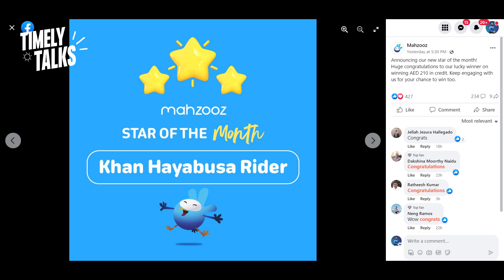Star of The Month | മാസത്തിൽ ഒരിക്കൽ മാത്രം ലഭിക്കുന്ന സുവർണ്ണാവസരം | ഒരാൾക്ക് 6 അവസരങ്ങൾ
MAHZOOZ | 10 MILLION AED PRIZE | 35 AED TICKET PRICE | BEST DRAW | MAHZOOZ DRAW | TIMELY TALKS

How do you participate in Mahzooz?
How to Play/mahzooz malayalam uae

Timely Talks

MAHZOOZ NATIONAL DAY OFFER
MAHZOOZ LIVE
1. How can I contact Mahzooz Customer Support?
2. How can I create an account and enter the Mahzooz draw?
3. Is the Mahzooz app available on App Store or Google Play Store?
4. How much can I win as prize money when I participate in Mahzooz?
5. Where can I find my Raffle ID?
6. How much does one product cost?
7. What can I use Credit for?
8. Can I receive the product I purchased?
9. Which currencies does Mahzooz accept?
10. What are the purchase limits?
11. When is the draw? What is the deadline to enter the current week’s Mahzooz draw?
12. Can I participate in the Mahzooz draw from outside the UAE?
13. How and when do I get my prize if I am a winner in the Mahzooz draw?
14. How can I withdraw my Mahzooz winnings?
15. Is there a withdrawal fee?
16. Can I convert my Credit to cash?
17. Can Credit be transferred to another Mahzooz account?
18. How do I collect my Mahzooz winnings if I live outside of the UAE?
19. Can I participate as part of a syndicate?
20. Do I need to verify my account to withdraw my winnings?
21. What happens to my Mahzooz winnings if they are not claimed within 60 days from the winning draw?
22. What do I do if my Mahzooz account cannot be verified?
23. How can I edit my personal details in my account?
24. How can I reset my Mahzooz password?
25. Can I register more than one account with Mahzooz?
26. What should I do if I am unable to log in to my Mahzooz account?
27. How can I take a break from participating in Mahzooz?
28. What is the time-out feature in Mahzooz?
29. What is the self-exclusion feature in Mahzooz?
30. How do I close my Mahzooz account?
31. What happens when I close my Mahzooz account?
32. What happens if I do not use my Mahzooz account for more than 12 months?
33. How do I know if my purchase of Credit or product was successful?
34. How do I add Credit on Mahzooz?
35. How do I view my historical transactions?
36. How do I view my entries for this week’s Mahzooz draw?
37. Do you store my credit or debit card details?
38. What is the top prize for the Grand Draw?
39. What if there are no Match Five winners for the Grand Draw in a specific week?
40. How do I enter the Mahzooz draw through the website?
41. What are "Favourites"?
43. How many entries can I make in one transaction through a kiosk providing Mahzooz services?
44. Can I change my Mahzooz account password through a kiosk?
45. Can I enter multiple draws in one transaction at a kiosk?
live best offer 105
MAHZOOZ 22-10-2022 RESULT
How to Register & Buy Ticket | Mahzooz ( Emirates Loto) | Solution For Some Doubts | Malayalam

MAHZOOZ LIVE

How do you participate in Mahzooz?How to Play/mahzooz malayalam uae

How To Win Mahzooz Draw | How To Win Mahzooz Lottery | മലയാളം | Must Watch !

Mahzooz Winning Numbers October 16 2021|How To Play Emirates Loto|How To Buy Mahzooz Loto Malayalam